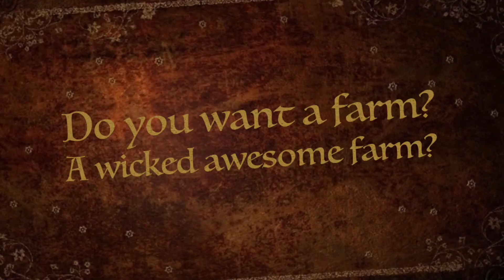Baby goats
On this Friday Farm Vlog I am introducing you to our newest babies on the farm as well as updating you on how our animals are all doing.

Video and sound affects made in iMovie
Lyrics written by my husband and I